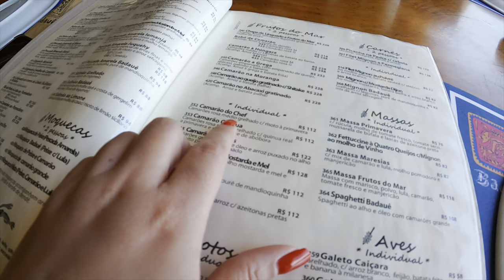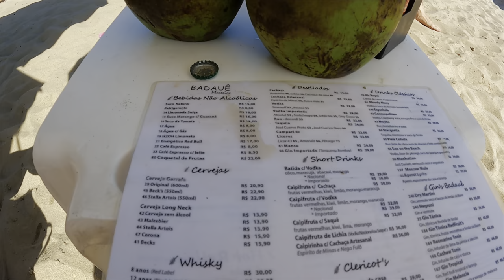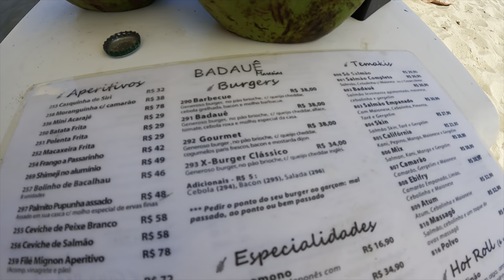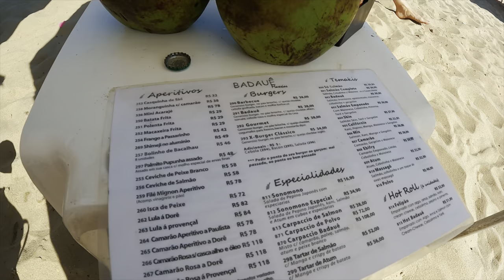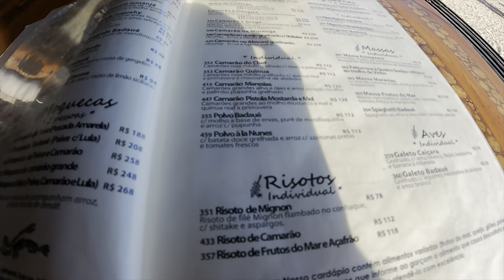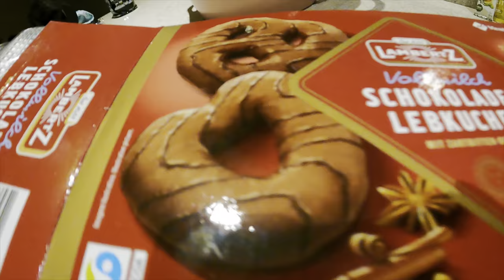Vlog: Bate-volta na praia com o Baiano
Se quiser me enviar algo:
Carolina Tsuyami
1219B - Imaginarium

Músico: @iksonofficial